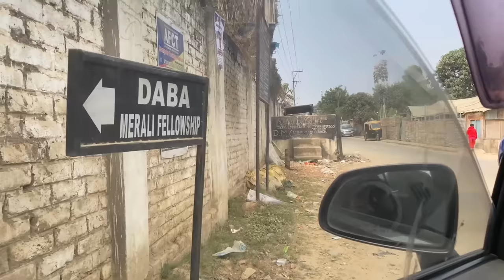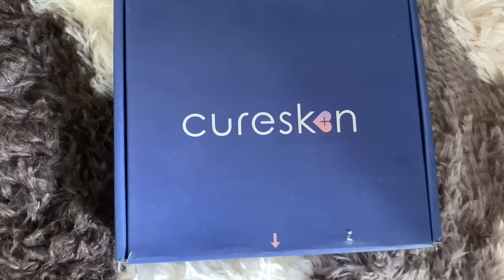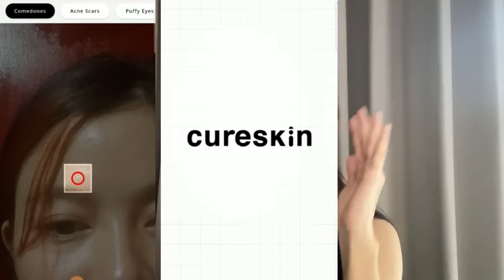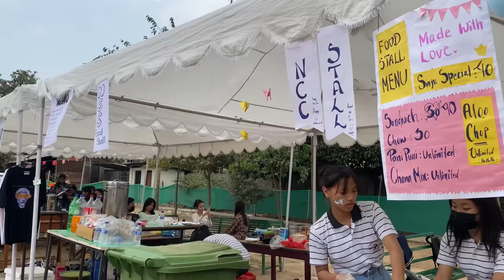I tried wearing a school uniform in Nagaland university to see if anyone can recognize me?🇮🇳🇹🇭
MAYNUM100